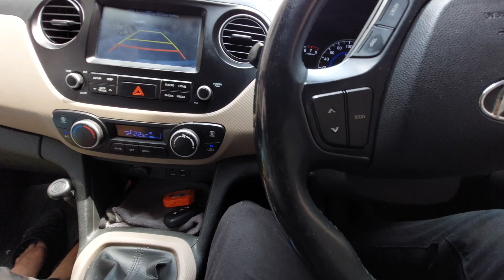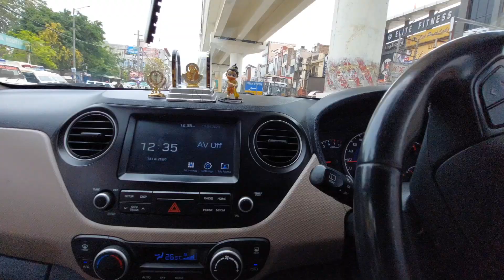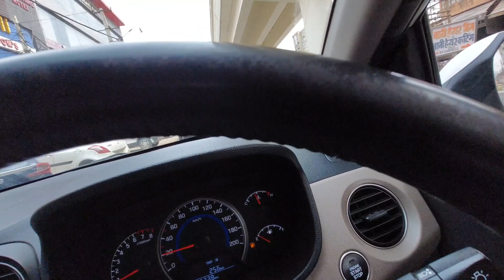baisakhi ke din Gurudwara